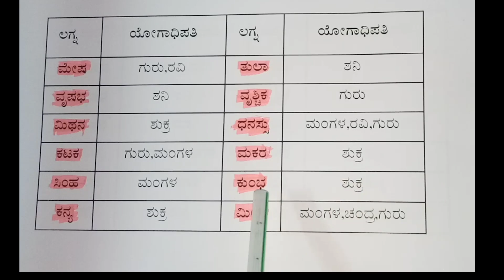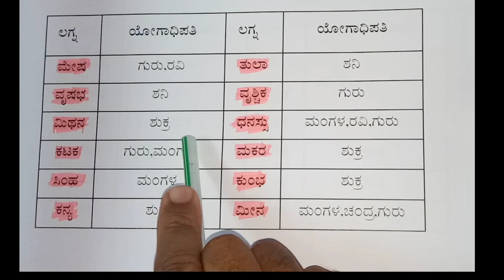who are the yogadipathis according to your lagna | how we get yogas by yogadipathis |how to get luck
This video is made for technical analysis of astrology and to move on to scientific path of astrology basics of Hindu culture  and tradition